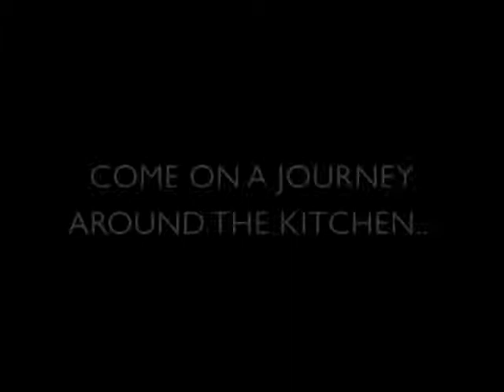The Kitchen Sink Show at Magna Science Adventure Centre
You've never seen anything like Magna's Kitchen Sink Show. Explore the amazing world of science with exciting demonstrations that use common household items.

Magna is a fantastic day out for all ages. Based in Rotherham, South Yorkshire, UK, the Science Adventure Centre is packed with interactive exhibits and fascinating displays to help you explore the wonders of science and the laws of nature,  with over one hundred hands-on exhibits designed to help you explore the four elements -- AIR, WATER, EARTH and FIRE!

Splash in water, operate real JCBs in Earth, Watch a tornado made of fire and even explode a rock face!

Magna is a coats on experience and the original industrial machinery and low light in areas echoes the industrial heritage to give you a feel of the UK steelmaking industry.